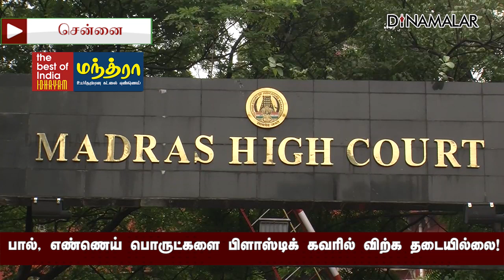பிளாஸ்டிக் தயாரிப்பாளர் சங்கம் தொடர்ந்த வழக்கில் ஐகோர்ட் உத்தரவு! Plastic Ban | Tamilnadu | HighCou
பால், எண்ணெய் பொருட்களை
பிளாஸ்டிக் கவரில் விற்க தடையில்லை!

பிளாஸ்டிக் தயாரிப்பாளர் சங்கம் தொடர்ந்த வழக்கில் ஐகோர்ட் உத்தரவு! Plastic Ban | Tamilnadu | HighCourt#Plastic